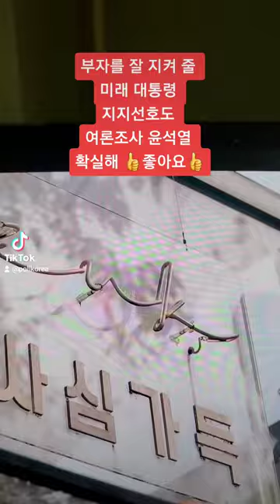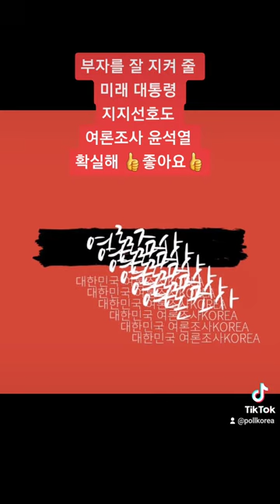윤석열 [부자를 더 부자로] 만드실 미래개혁 대통령 확실해 👍좋아요👍